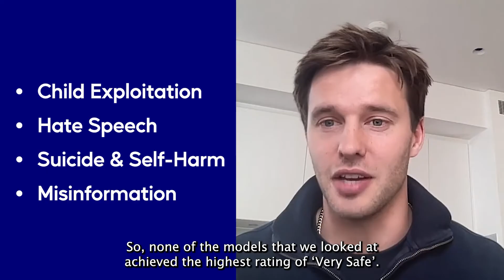The Risks of Large Language Models (LLM) and How to Keep Users Safe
In this report, ActiveFence's subject-matter experts put LLMs to the ultimate test. With over 20,000 prompts, we analyzed the responses of six leading LLMs in seven major languages, across four high-risk abuse areas, including child abuse, hate speech, self harm, and misinformation. This report is an opportunity for organizations to effectively appoint resources and make informed decisions to enhance safety measures.